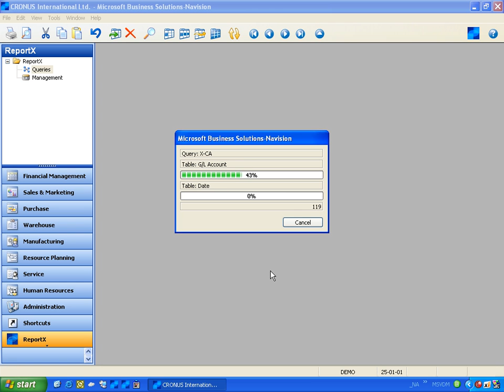X-CA, Export Navision data to Excel